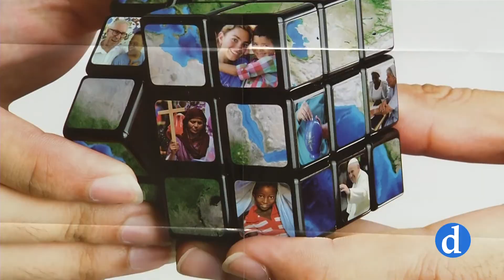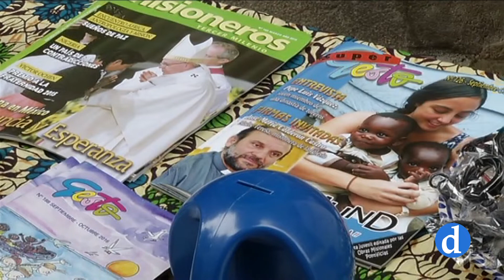Domund´2018 | Cambia el mundo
La Iglesia celebra este domingo la jornada del Domund con el lema "Cambia el mundo".